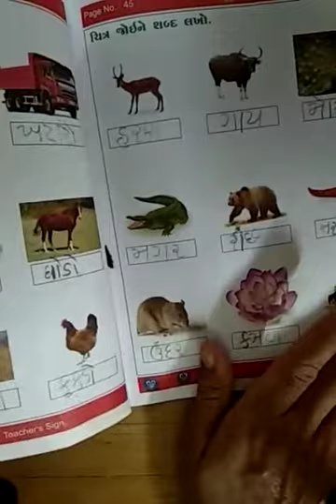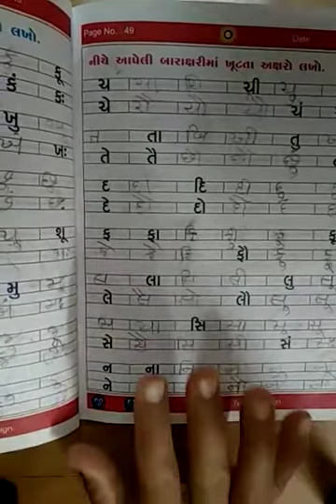H. K. G. GM (25/3/2021)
Gujarati revision